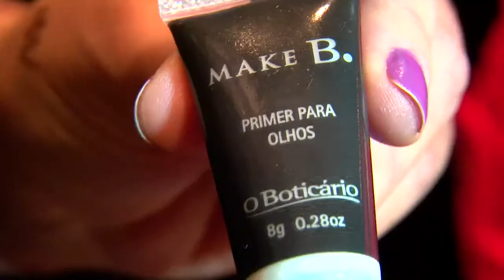SPFW Make do desfile da Água de Coco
Olha que lindo o trabalho da Boticário nas maquiagens do desfiles!!!
Na make do dia, te mostramos o passo a passo da maquiagem usada pelas modelos no desfile da grife Água de Coco no SPFW Verão 2013